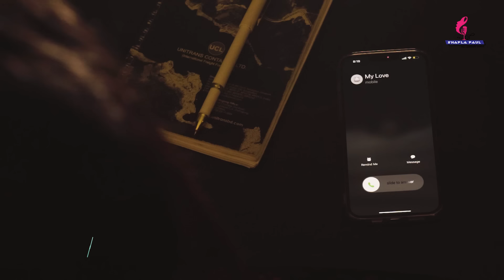Seshbar | শেষবার | Shapla Paul | Official Music Video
Song: Seshbar | শেষবার
Singer: Shapla Paul
Lyric & Tune: Avradipta Benarjee
Music Composition: Manir Uddin
DOP: Shakawat Hossen
Cinematographer: Dipok Sarkar
Editor: Bibek Sumon
Project Supervision: Arjit Chowdhury